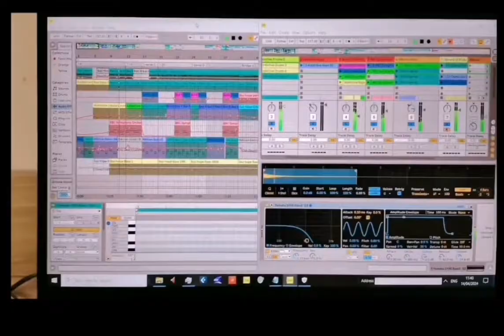Music ~ this is what I do.. creativity.. purest form of love: Hope for us all © Barrie V 1987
Music. This is what I do now.. again..
Ccreativity.. purest form of love: Hope for us all © Barrie V 1987
"Look at the world I see the same tribulations
Despair on faces, fear in nations..
If they say they want peace ~ why is there so much war?
Do you wonder, like me, where is the hope for us all?"
('Power resides where people believe it to reside..' )
An old 'songchild' of mine.. wants to be remembered, nurtured.. played again.. 'Hope for us all'.. ~ Seems apt for the time we find ourselves in.. it first came to me as an angsty youth in 1987 perhaps earlier.. ~ One of several new songs I'm working on.. Some new, begun recently ~ Some, like this one, almost forgotten, now recalled and being 'reborn'.. 'Hope for us all' is a little darker than you may have previously heard from me.. But darker songs can also be beautiful too.. music guitar piano Day ~ Night ~ Light ~ Dark ~ Inextricably entwined ~ the eternal dance of Life ~ n'est ce pas? That I can still recall every note, every nuance, is a blessing, and blessed I am to be able to do this, and continue to create.. ~ happiness there is in creativity.. the purest form of Love.. 🥰
On Xitter (X) : @BeehiveChina ~ Harmony + Unity = Peace + Progress
Peace Harmony Unity Music
China Beehive ~ Harmony + Unity = Peace + Progress
'Power resides where men believe it to reside..'
Previously Island Life isn't ruled by the clock ~ but the weather, the tides.. Plus! Thailand: Beachcombing: Take photos or videos; Don't take the shells or coral ~ The treasures you find on the beach ~ Belong on the beach
~ Take a shell and you steal a home from a hermit crab...
~ The 'bgm' is a 'work in progress' excerpt of a remake of 'Hope for us all' by Barrie V (copyright 1987)

Perspectives and views I've gleaned whilst travelling ~ First time away from China in a few years What I've learned about how the world is being made to think about China is shocking, seriously.. ~ Barrie V for Best China Info
Barrie VVeiss ~ Montages from Thailand ~ More Videos Coming ~ Barrie V and Best China Info ~ thoughts views, whimsical perspectives
Whimsical thoughts, notions, but mostly.. music